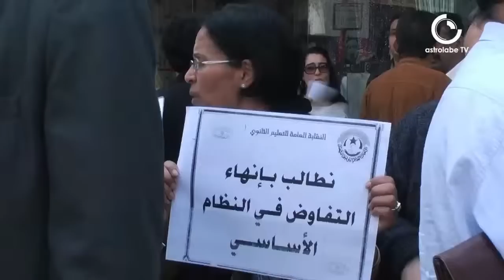إضراب أساتذة التعليم الثانوي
نفذت نقابة التعليم الثانوي إضرابا بكامل ولايات الجمهورية وذلك اثر فشل مفاوضاتها مع وزارة التربية. واعتبرت النقابة أن الإضراب قد حقق نسبة نجاح فاقت التسعين في المائة.

تقرير:عصام العوني
تصوير: سيف الدين الخليفي
مونتاج:أميرة حمدي